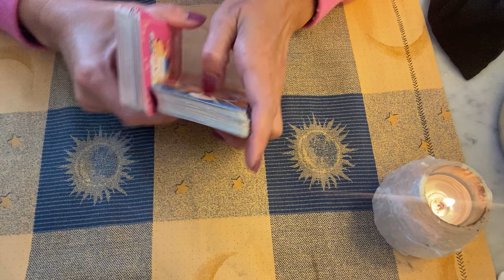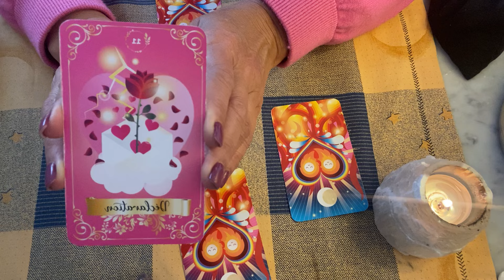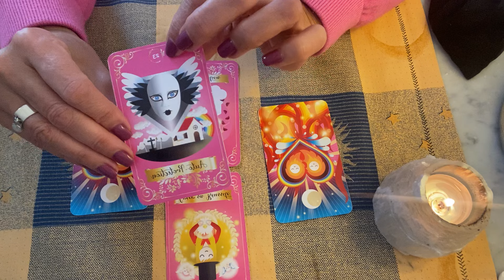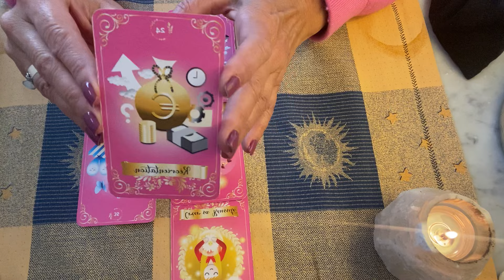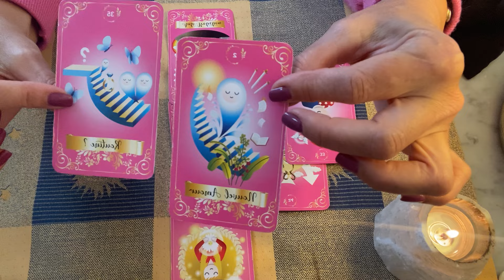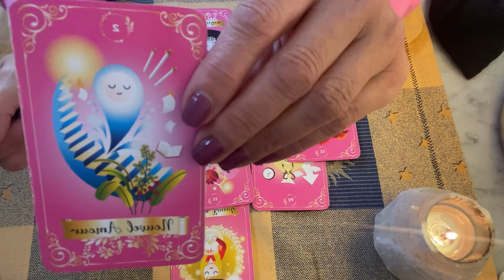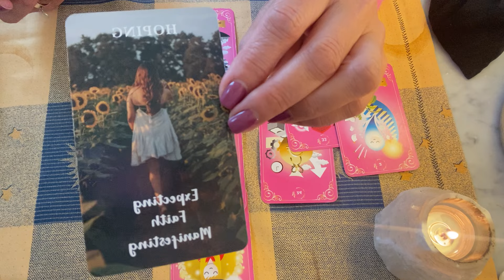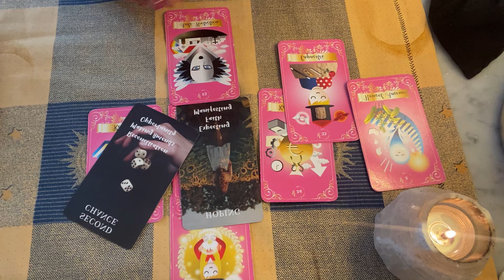💜TAUREAU Toi, ton autre et votre amour 🔥🕯️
Petit tirage intemporel pour voir la relation que vous vivez actuellement ou avenir 🙏

Ne prenez que ce qui résonne en vous, ce tirage n’est pas une promesse ☺️😃

🦯La guidance